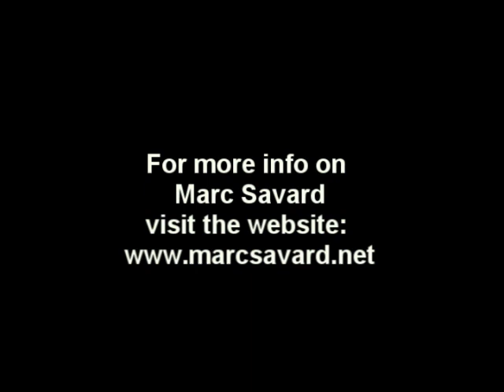Fox 5 Hypnosis Interview - Stage Hypnosist Marc Savard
Hypnotist Marc Savard being interviewed by Jason Feniberg on Fox 5 MORE.

If you ever want to see my SHOW LIVE here is a link to my YOUTUBE FRIENDS SPECIAL PRICE VIP TICKETS